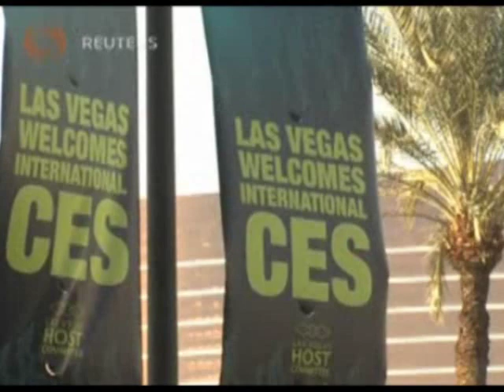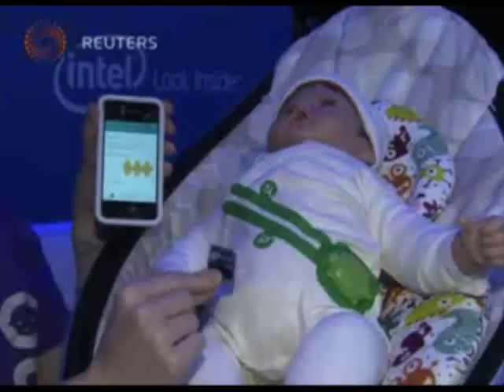معرض للالكترونيات في أمريكا يكشف عن ابتكارات جديدة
أقامت الولايات المتحدة معرضا يكشف عن ابتكارات جديدة تضمنت تلفزيونات مقوسة، وساعات ذكية بالإضافة إلى أجهزة منزلية متصلة بالانترنت.